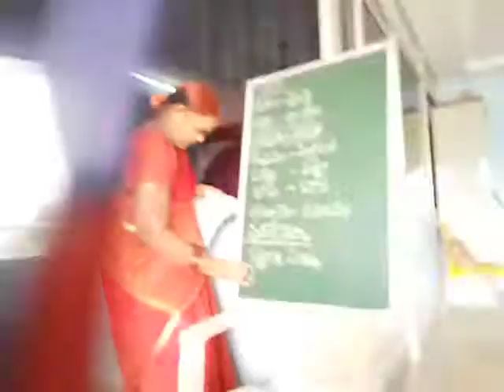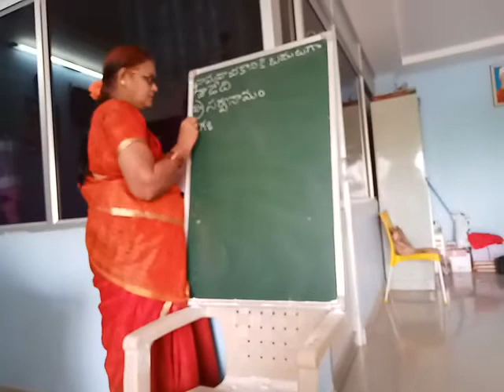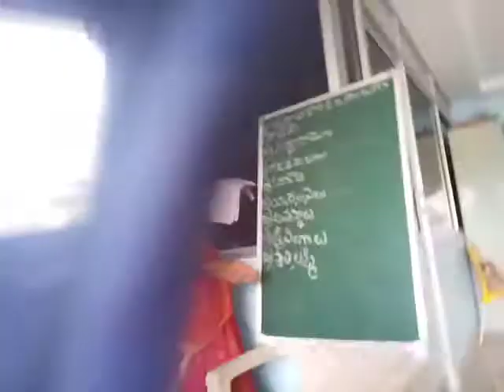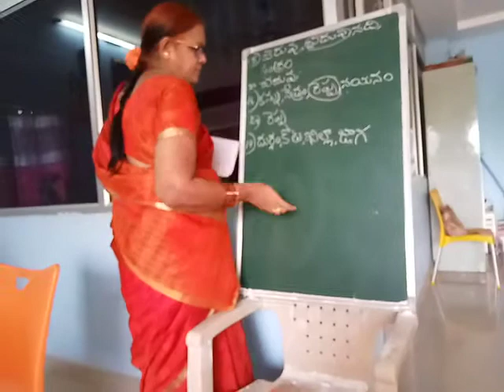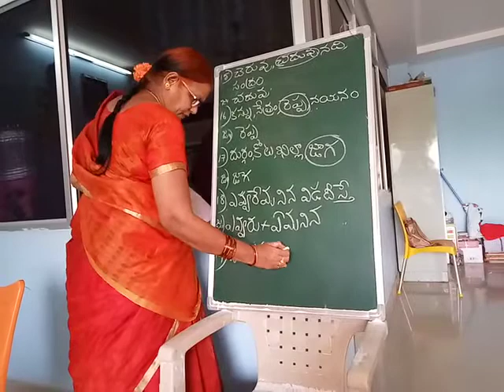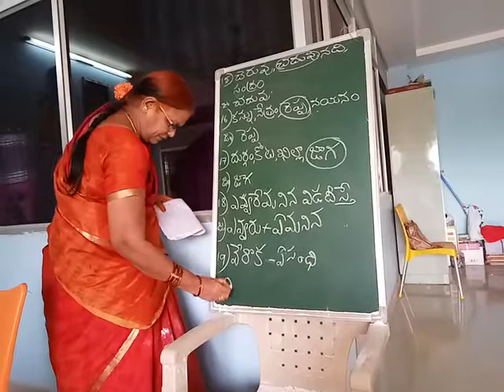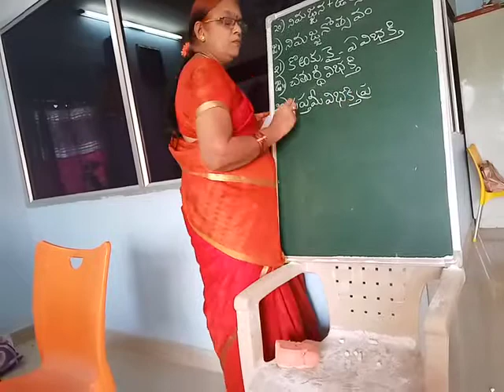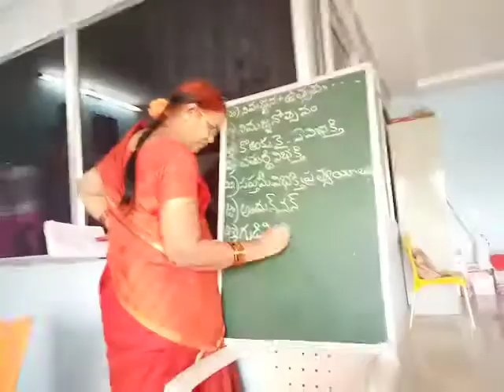6th class Telugu